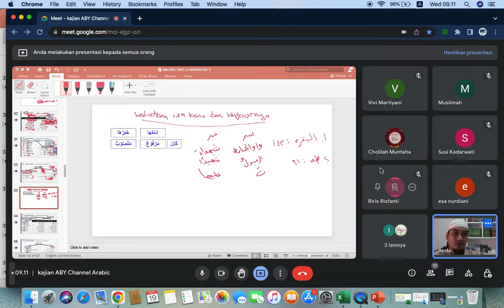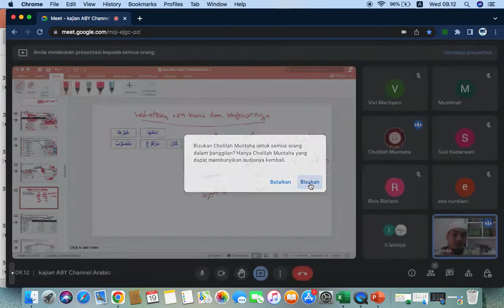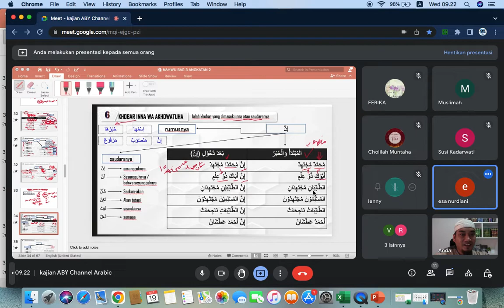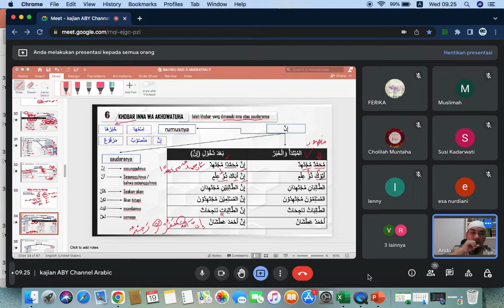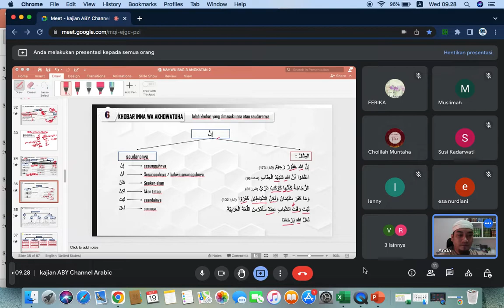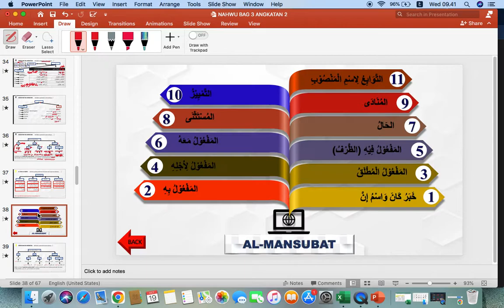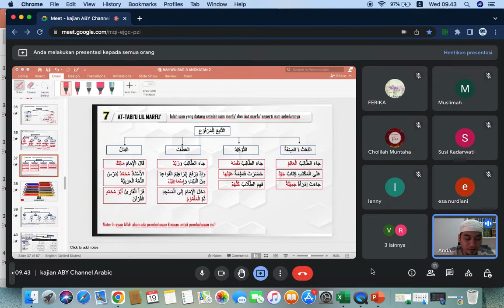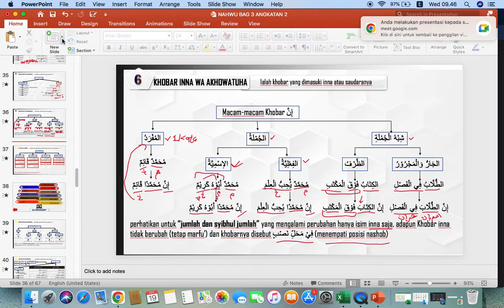KHOBAR INNA WA AKHOWATUHA // SIMPLE MUDAH DAN GAMPANG